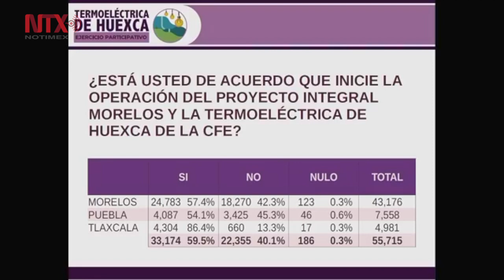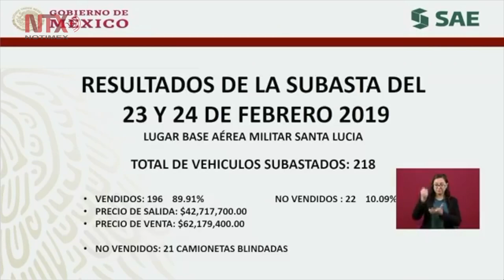Sí va termoeléctrica en Huexca: AMLO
El presidente informó que la subasta de vehículos que pertenecían al Estado Mayor fue exitosa, se vendió el 90% de los automotores.